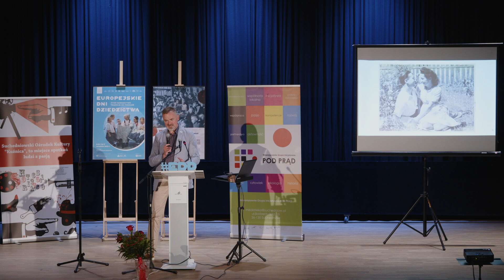Tworzywo żywe – dziedzictwo jako nieprzerwana opowieść o nas samych Zakończenie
VII ogólnopolska, interdyscyplinarna konferencja naukowa pt.: „Tworzywo żywe – dziedzictwo jako nieprzerwana opowieść o nas samych”

9 września 2023 r.
Suchedniowski Ośrodek Kultury KUŹNICA